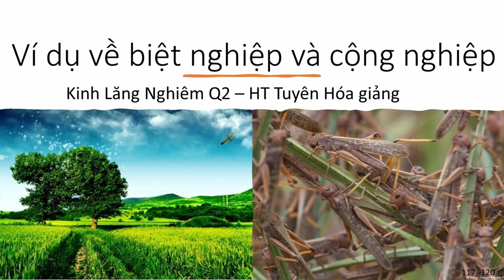Ví dụ về biệt nghiệp và cộng nghiệp của các quốc gia | HT Tuyên Hóa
Ví dụ về biệt nghiệp và cộng nghiệp